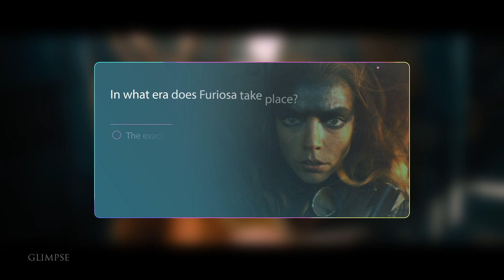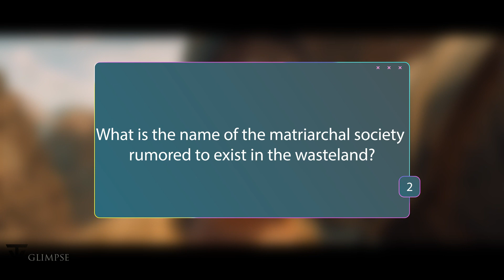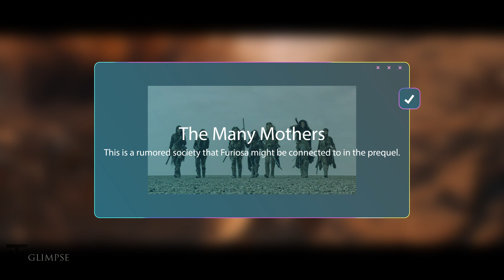Furiosa Frenzy: Test Your Wasteland Knowledge!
The best trivia video of Furiosa is here! Can´t wait for the movie on May 24, 2024

Rev your engines and unleash your inner warrior! It's time to test your knowledge of the upcoming Mad Max prequel, Furiosa, with this scorching hot trivia challenge.  From the desolate landscape to the fierce characters, we'll delve into the world before the fury.  Are you ready to dominate the wasteland trivia leaderboard?

Help us achieve our goal on Patron, so we can grow and be better for you! Thank you!

Help us on Pay Pal!

Want a TV show or Movie Recap ? Write it on the comments or enter our Patron page.

© Copyright  - WB